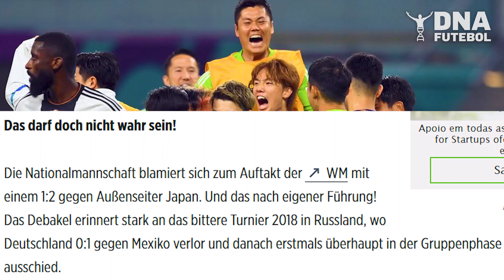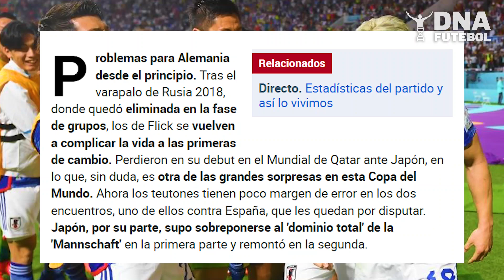NÃO DÁ PRA ACREDITAR! OLHA COMO A IMPRENSA INTERNACIONAL REAGIU À DERROTA DA ALEMANHA PARA O JAPÃO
Use o cupom: DNAFUTEBOL e Ganhe 100% de BÔNUS.

Além da derrota da Argentina, a vitória do Japão pra cima da Alemanha também surpreendeu todo mundo! Se liga no que disseram os comentaristas da emissora britânica ITV Sport…

0:00 SEJA BEM-VINDO! 👋
0:05 SE INSCREVE AÍ! 💪🚀